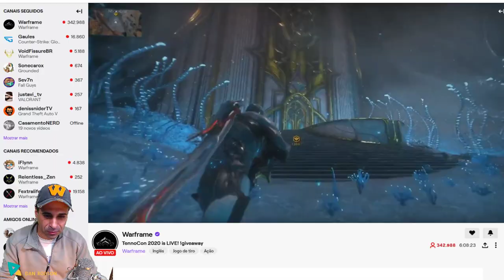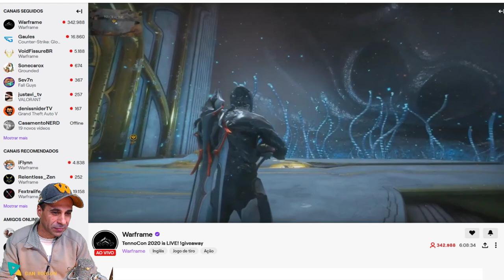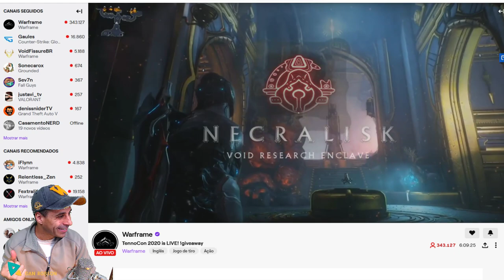Próximas Novidades do Warframe apresentadas na TennoCon 2020, vem um planeta novo e mundo aberto !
Vem ai grandes novidades para nos Jogadores do Warframe, mundo novo com novos desafios e monstros nos aguardam rs !! dia 25 de Agosto estará disponível !!

Um novo Warframe neutro em termos de gênero também estará disponível.

O Warframe Heart of Deimos será lançado em todas as plataformas disponíveis em 25 de agosto, - a primeira vez na história do jogo - Digital Extremes confirmado hoje na TennoCon.

"Tecendo o grotesco e o belo, o velho e o novo, o Heart of Deimos impulsionará o Warframe para uma era completamente nova - uma que agora começa com uma introdução cinematográfica para novos jogadores e tem três mundos abertos para explorar", disse a Digital Extremes. novos conteúdos.

“Uma lua viva, o novo mundo aberto Heart of Deimos desvenda as origens escuras e complexas das facções infestadas, revelando a família Entrati perdida e as maravilhas da tecnologia e do horror que ela deixou para trás. Com a introdução cinematográfica de novos jogadores, jogadores novos e veteranos sentirão que estão desempenhando um papel significativo em um universo maior, com maiores consequências. E com o recém-revelado Sistema Helminth Chrysalis, Tenno pode transformar seus ninjas espaciais transferindo Habilidades entre Warframes, iniciando um dos mais profundos sistemas de personalização do jogo até agora. ”